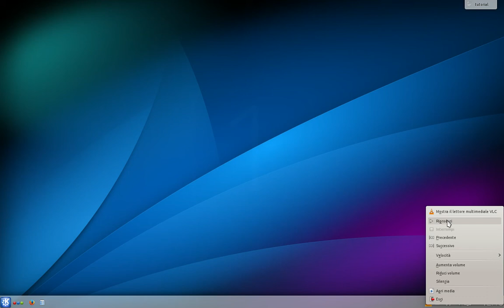#2 Secret Maryo Chronicles - WhippyGames.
Il simpatico clone del famosissimo Super Mario!